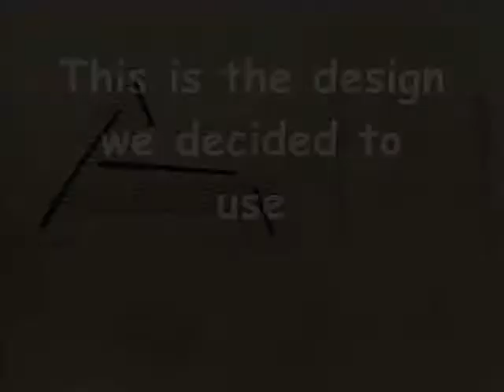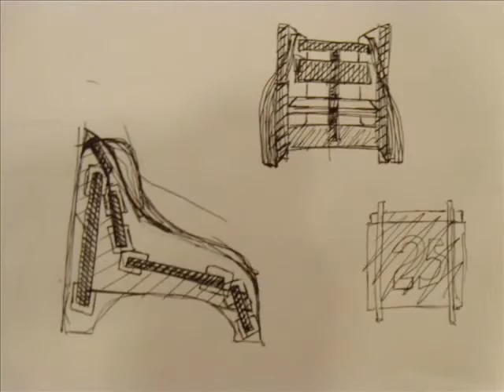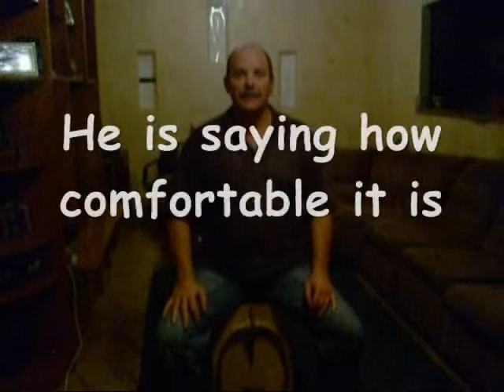cradle to cradle long version